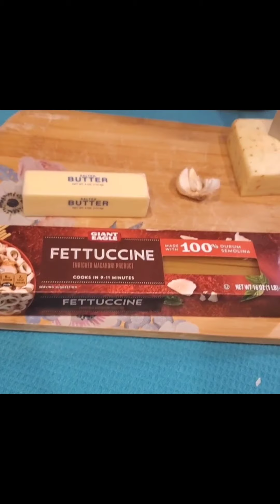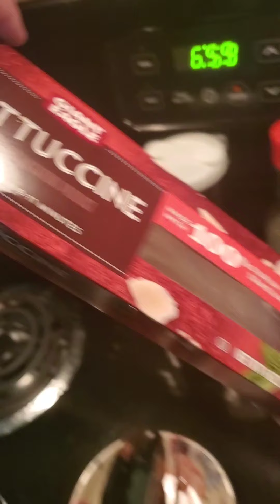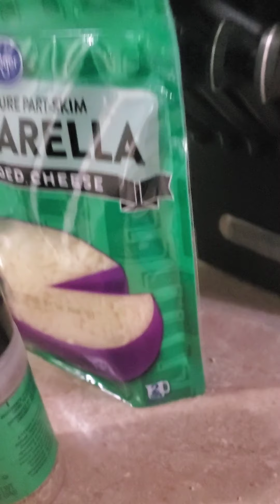Tipsy Kitchen does Fried Chicken and Alfredo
Local sex icon makes fried chicken coated in stuffing mix and fettuccine alfredo made  pepper jack cheese. minimal nip slips.